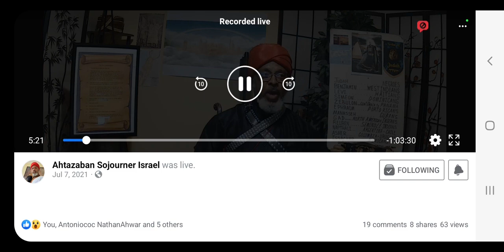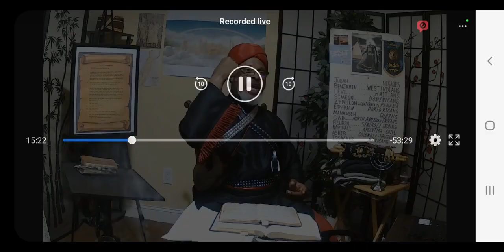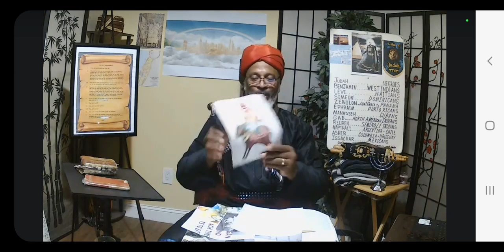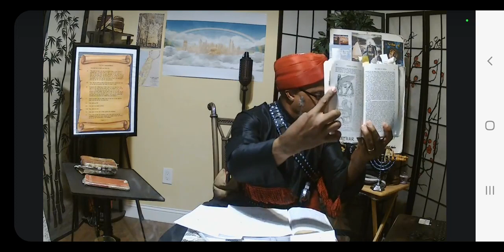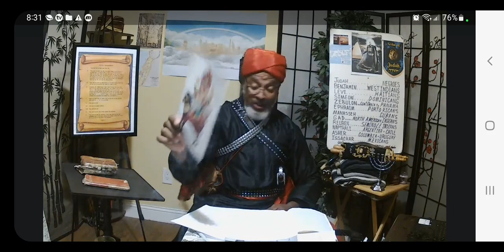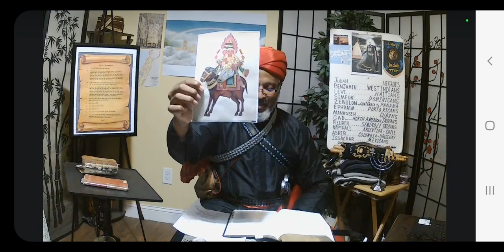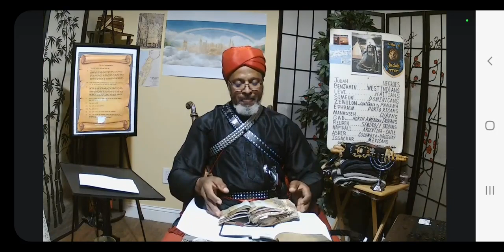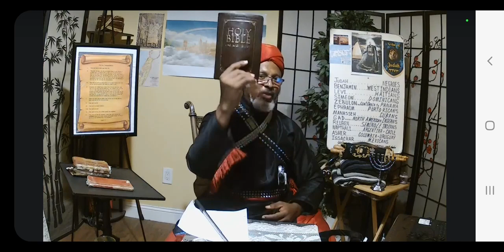VEGANISM WHOREDOMS and the DOCTRINE OF DEVILS